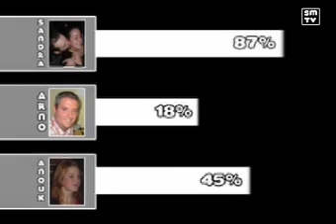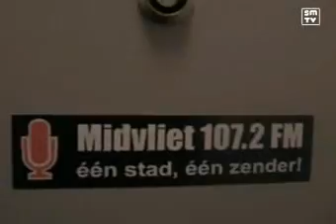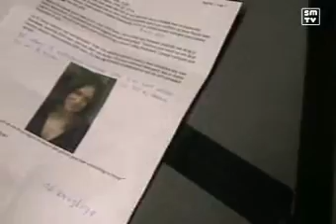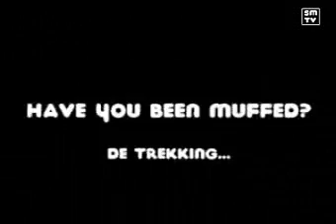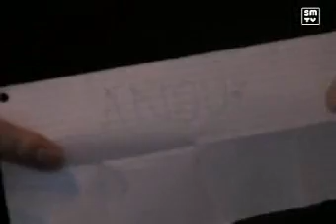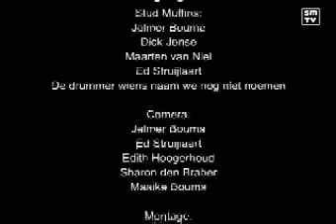Stud Muffins TV episode 7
Laatste aflevering van SMTV. bedankt voor het kijken en tot ziens!